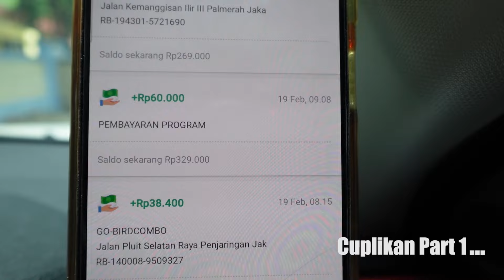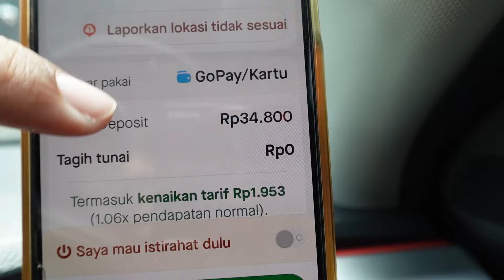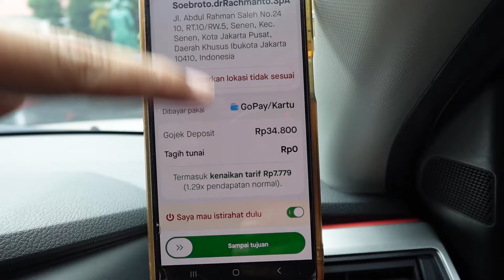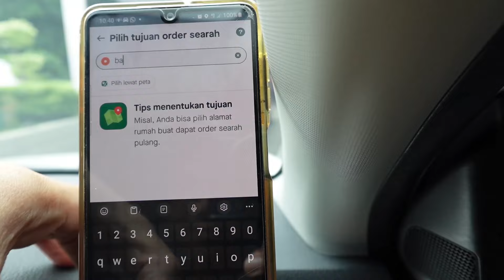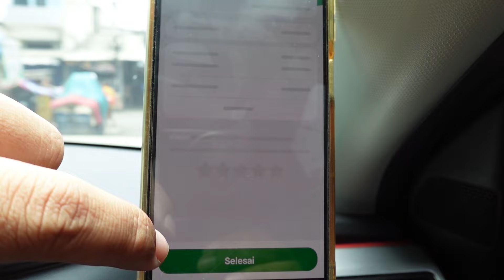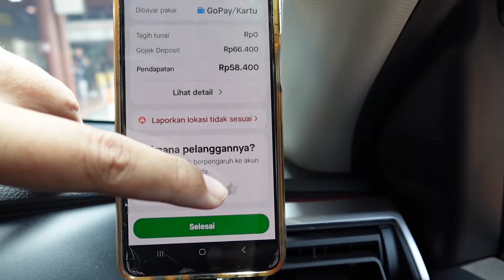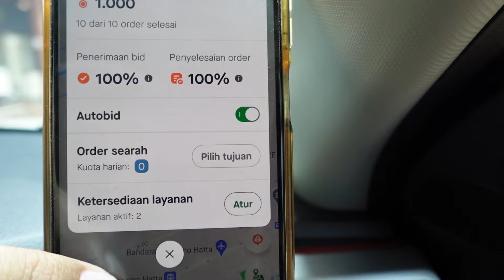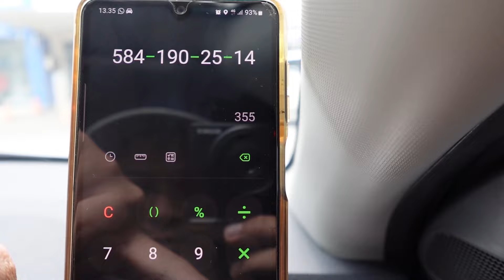Ini Cara CUSTOMER Mengakali Tarif Murah Gocar Dan Grabcar ( part 2 ) #18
Vlog santai onbid yang penting konten

 / wandigustia.  .

Apliksi : Gopartner dan Grabcar

Edit Vidio : Adobe premiere pro

MOBIL : TOYOTA RAIZE 1.2 TYPE G SIPUTIH